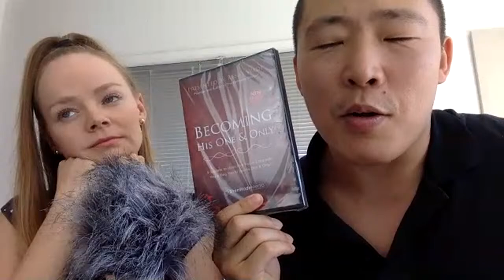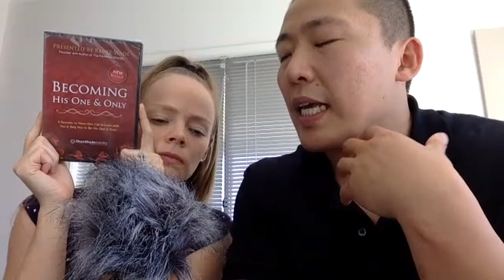5 Deeper Truths We Learned from Being Together for 15 Years